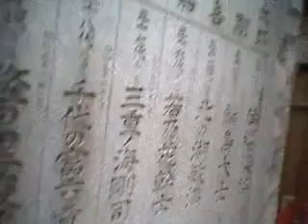2001年春の東京 富岡・深川